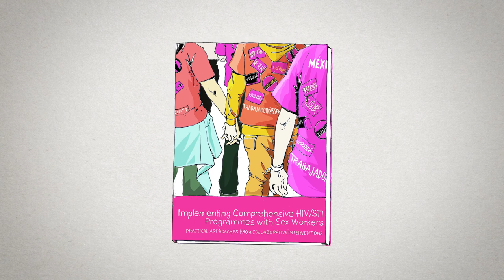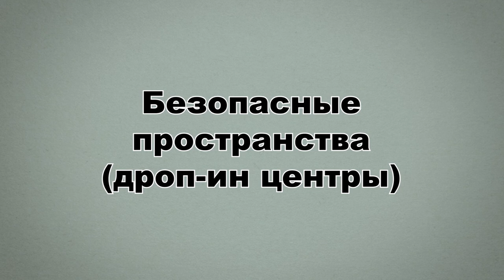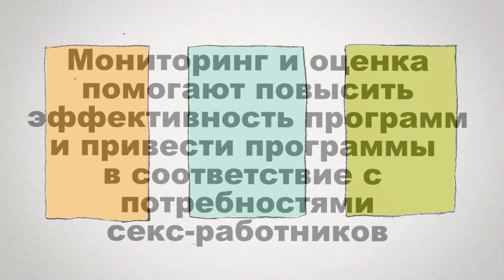SWIT Раздел 3: Услуги под руководством сообщества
В сборник вошли видеоролики по каждой главе СВИТ с кратким резюме основных пунктов из Инструмента реализации программ секс-работников (СВИТ).
Инструмент реализации программ секс-работников (или СВИТ) -- это руководство по эффективным программам в области борьбы с ВИЧ и ИППП для секс-работников. Он был разработан Международной сетью проектов по секс-работе вместе с провайдерами услуг, структурами ООН и техническими экспертами.

Видеоматериалы подготовлены на русском и английском языках